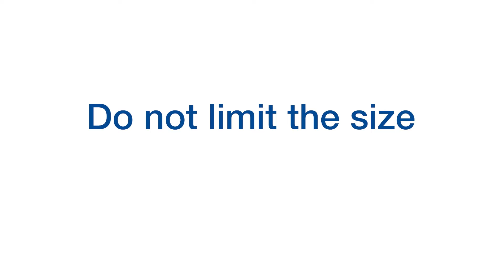Pjovimas su braižytuvu brother SDX1250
Dėl automatinių ašmenų sistemos nereikia spėlioti, idealiam pjūviui būtini tinkami pjovimo gylis ir spaudimas yra nustatomi automatiškai. Dar geresniems rezultatams gauti galite rankiniu būdu keisti nustatymus, kad tiktų Jums. Tobulas pjūvis kiekvieną kartą.